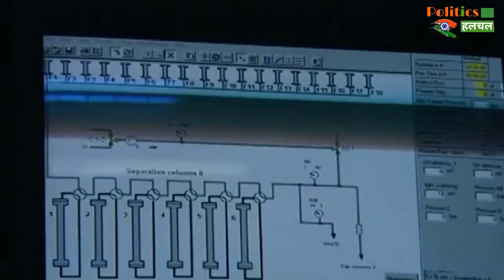COVID-19 VACCINE : भारत की कोवैक्सीन के तीसरे चरण के ट्रायल की तैयारी में जुटा AIIMS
Corona Virus Vaccine Updates | AIIMS To Submit Proposal For Phase 3 Trials Of Covaxin Next Week To Its Ethics Committee | AIIMS In Preparation For India's Third Phase Of Covariate Trial

EDITOR ►NISHANT KUMAR